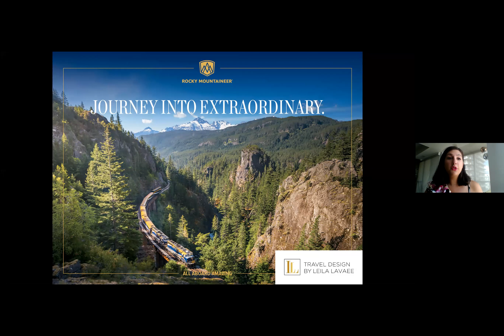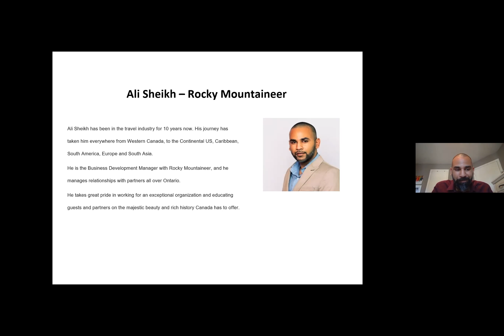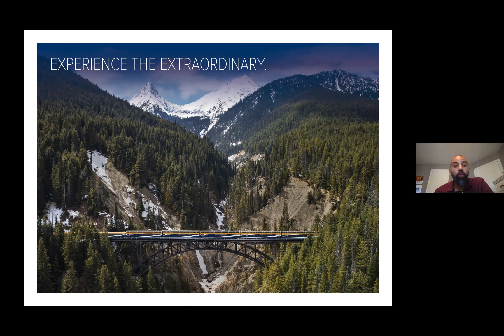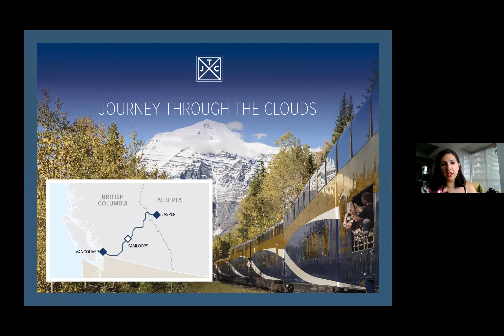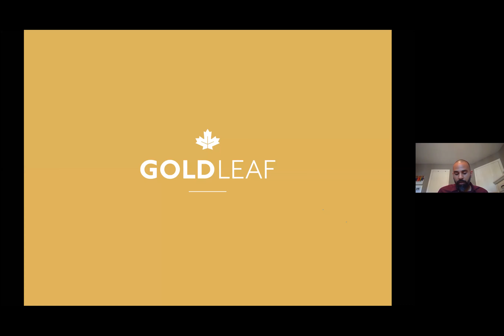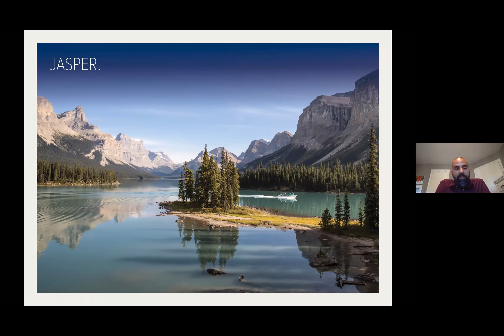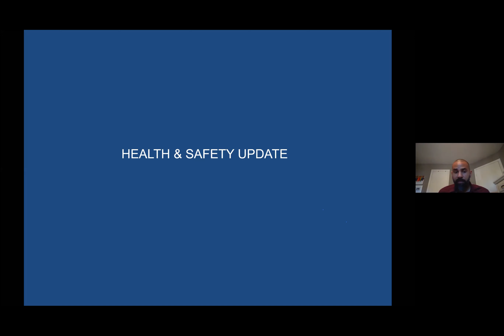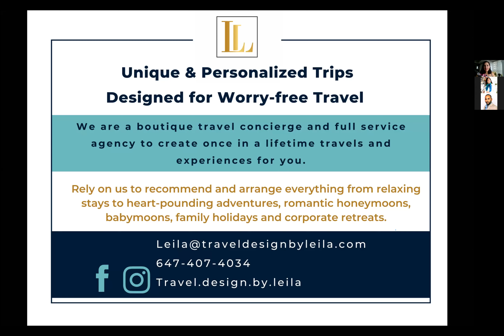Virtual Travel Series- Western Canada with Rocky Mountaineer